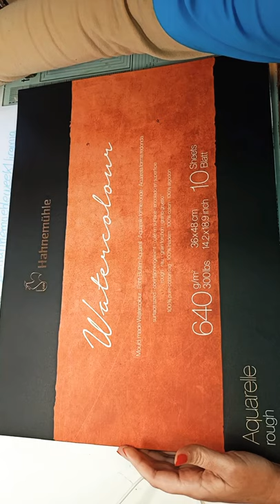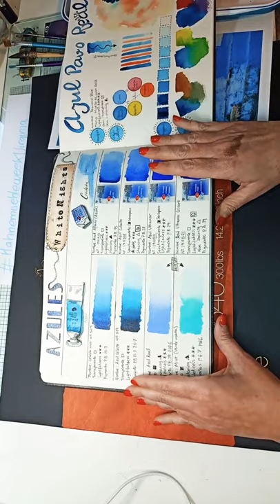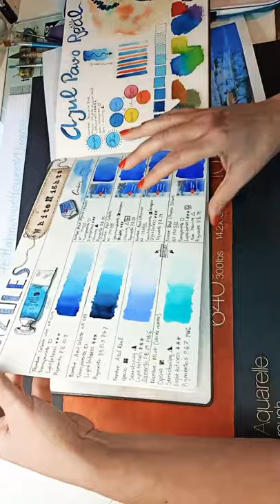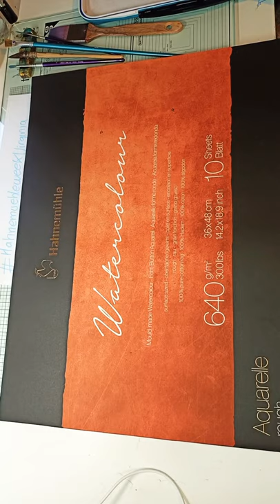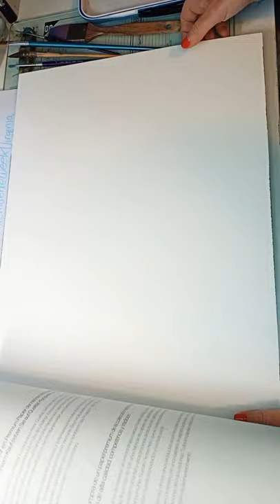Pintamos acuarela a mano alzada.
clase especial para la semana de hahnemuler week , hahnemueleweek , donde trabajamos sin dibujo previo, y probando diferentes azules. clase on live a través de Instagram.